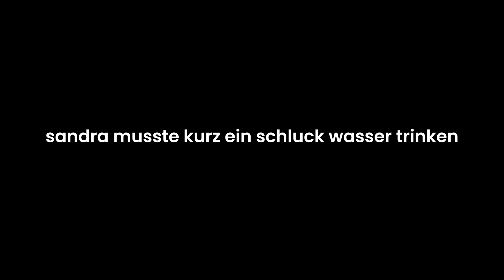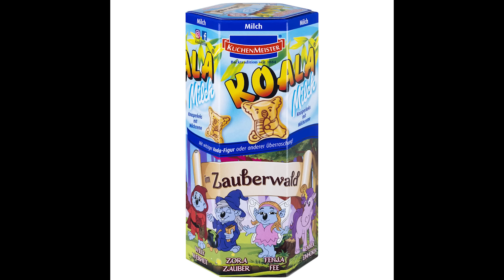Wir testen EKLIGE Süßigkeiten aus CHINA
Sandra & Luca testen asiatische Süßigkeiten !!!